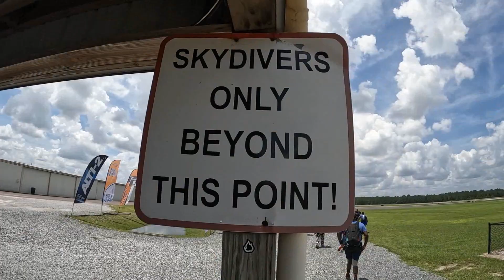Martin Had A GREAT Time SKYDIVING!